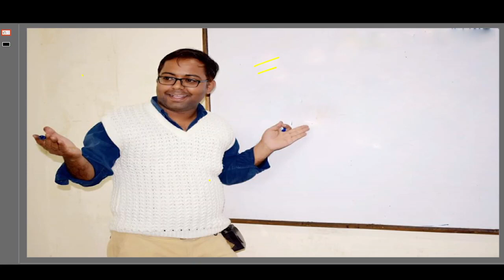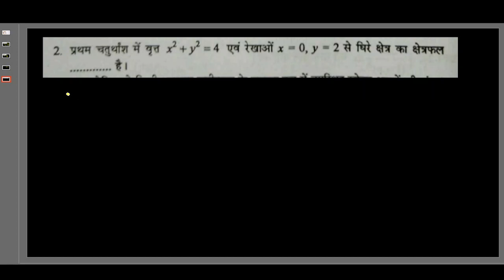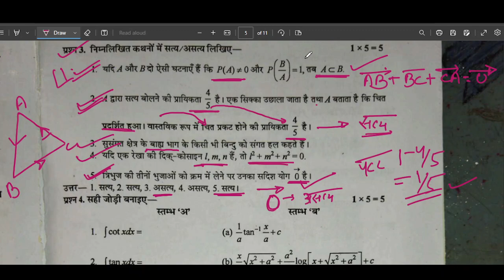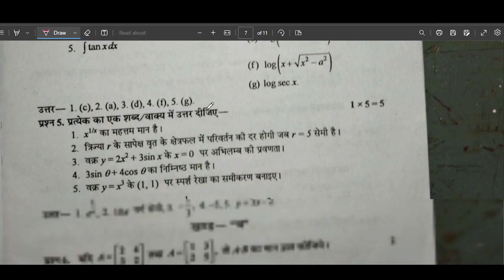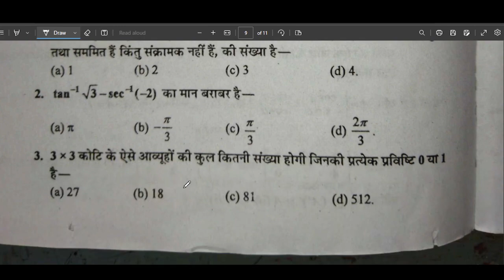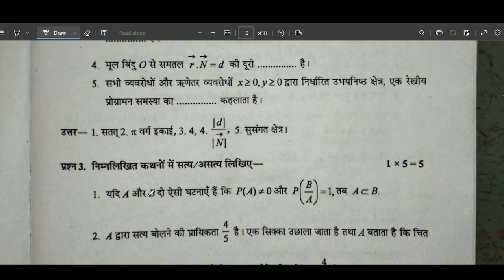CLASS 12 MATH MP BOARD SOLVED PAPERS पिछले वर्षों में पूछे गए प्रश्न पत्रों के हल PART 2